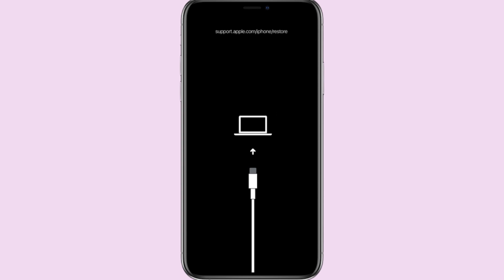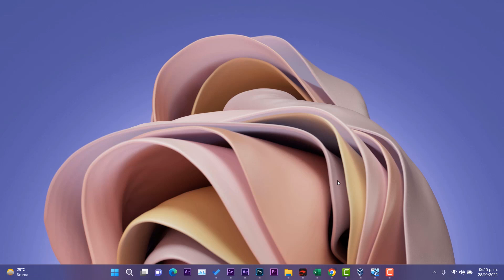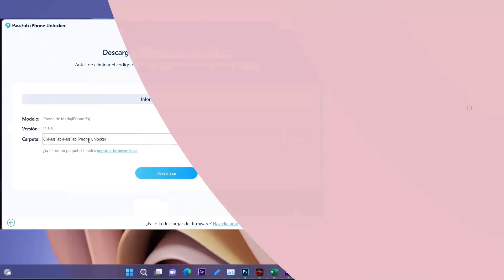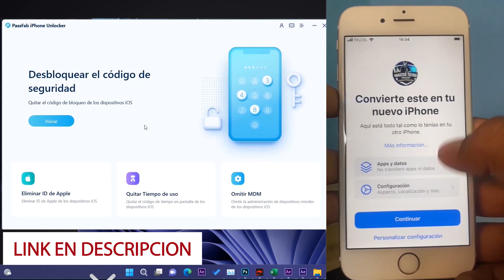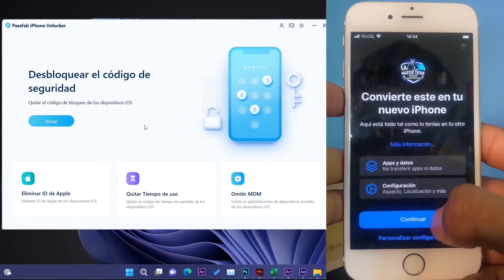😮SOLUCION! ERROR Support en iPhone / RESTAURA sin ITUNES MUY RAPIDO!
✅Descargar Ahora: ➜➜ para Solucionar la Pantalla
⭐Usa Cupon:➜➜ ES30OFF  para Disfrutar un 70% DTO.⭐
es más común de lo que se cree, hoy PassFab iPhone Unlocker te mostrará cómo restablecerlo.